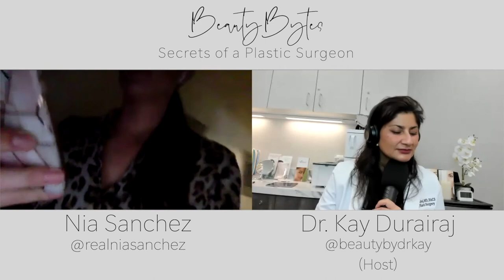MISS USA - A NEW WORLD OF BEAUTY W/ NIA SANCHEZ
Ever wondered what it would be like to be a beauty pageant? Well today, I am excited to be joined with the 2014 Miss USA winner, Nia Sanchez! Nia is a pageant and life coach, a women’s self-defense instructor, and a 4th degree blackbelt. In this podcast, we talk about how much the standards of beauty pageant world has changed since Nia competed; from trans beauty pageants to plus size beauty competitions. As a coach, Nia focuses on mental and emotional wellness, and getting her girls to feel confident and practice self care and self love. She has a passion for helping women feel strong and empowered. We also talk about her skincare routine and past procedures, such as lip filler and Dysport for wrinkles.

Stay updated with amazing content and daily beauty tips by following my instagram @beautybydrkay, and adding us on Snapchat at dr_kay!

Listen to my hit podcast, BeautyBytes: Secrets of a Plastic Surgeon, on iTunes and the Google Store ranked #3 worldwide in fashion and beauty here:

Follow Nia Sanchez on Instagram!

Stay beautiful and we hope to see you soon!